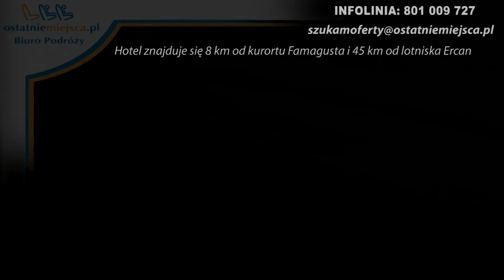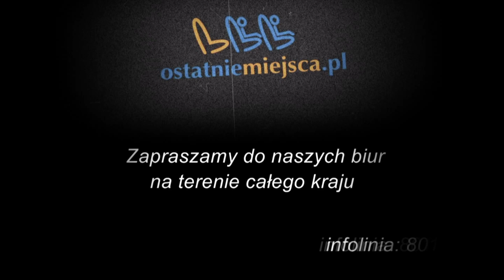Cypr - Salamis Bay Conti 5*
Hotel znajduje się 8 km od kurortu Famagusta i 45 km od lotniska Ercan. Plaża prywatna piaszczysta + platforma bezpośrednio przy obiekcie - leżaki na plaży
bezpłatne. 3 baseny, bezpłatne: fitness, siatkówka, koszykówka, piłka nożna, aerobik, rzutki, kule, tenis stołowy. Wyżywienie All Inclusive w formie szwedzkiego stołu - lody dodatkowo płatne. Hotel położony na bardzo rozległym terenie, ładna i długa plaża, bogata infrastruktura dla dzieci. Świetna siłownia, dobra kuchnia, szeroki wybór animacji.
Nasza ocena - czystość pokoi 9, czystość jadalni 8, czystość basenów 9